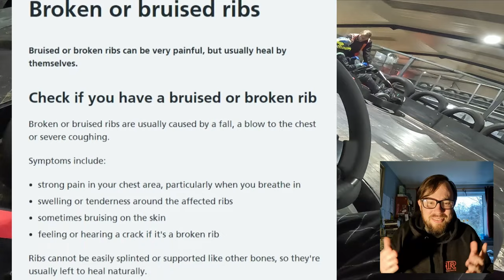My Worst Go-Karting Crash So Far at TeamSport Sheffield!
The Biggest Crash I've Had This Year! A normal evening at TeamSport quickly became a painful evening! After one of the worst possible scenarios for a crash - with most of the karts still together, coming around a blind corner - I ended up with a few bruises and possible broken or bruised rib!

Adult Race session at the TeamSport Sheffield track.
The track layout in use this time was the full-length international layout.

I'm now a TeamSport Grid Club member!
My best international layout time going into this session is 57.961 on the old tyres, and a 58.968 on the new tyres!

This is the first of the two sessions for this visit.